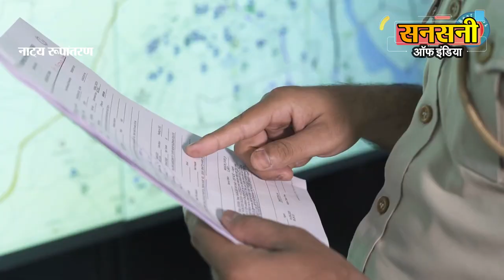70 रुपये के लिए दोस्त का कत्ल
जुए में हारे मात्र 70 रुपये के चक्कर में अपने गांव के दोस्त की हत्या कर फरार आरोपी को कोटला मुबारकपुर थाना पुलिस ने गिरफ्तार कर लिया है। आरोपी ने लोहे की रॉड से पीड़ित का सिर फाड़ दिया था। आरोपी की पहचान गांव कासरौर थाना पूर्वा जिला उन्नाव, यूपी निवासी 32 वर्षीय  धर्मेन्द्र सिंह के रूप में हुई है। आरोपी वारदात को अंजाम देकर अपने गांव उन्नाव में जाकर छुप गया था। पुलिस ने टेक्निकल सर्विलांस की मदद से लोकेशन ट्रेस करके आरोपी को धर दबोचा। आरोपी की निशानदेही पर हत्या में इस्तेमाल की गई लोहे की रॉड बरामद कर ली गई है।

साउथ दिल्ली डीसीपी बेनिता मैरी जैकेर ने बताया की दिनांक 13 दिसम्बर 2021 को थाना कोटला मुबारकपुर में झगडे में एक व्यक्ति की मौत को लेकर एक पीसीआर कॉल  प्राप्त हुई थी।

Immediately एएसआई सुरेंद्र सिंह टीम के साथ घटना स्थल वजीर नगर, बीपी कोटला मुबारकपुर पहुंचे।

मौके पर एक व्यक्ति काफी गंभीर हालत में पड़ा मिला। घायल की पहचान 30 वर्षीय
दीपू के रूप में हुई। पीड़ित दीपू पर हमला करने वाला आरोपी मौके से फरार था।  घायल दीपू को पुलिस टीम तुरंत ही अस्पताल ले गई जहां उसे मृत घोषित कर दिया गया।

इस सन्दर्भ में दिनांक 14 दिसम्बर 2021 को थाना कोटला मुबारकपुर में एफआईआर संख्या  496/2021 अंडर सेक्शन  302 में मामला दर्ज कर जांच शुरू की गई।

साउथ दिल्ली डीसीपी बेनिता मैरी जैकेर ने बताया की फरार हत्यारोपी को दबोचने के लिए अरुण कुमार एसीपी डिफेंस कॉलोनी की supervision और विनय त्यागी एसएचओ थाना कोटला मुबारकपुर के नेतृत्व में इंस्पेक्टर सुनील डागर, एसआई संदीप सैनी, एएसआई शिव दत्त और कांस्टेबल विपुल  की एक टीम का गठन किया गया।

आरोपी की पहचान के लिए जाँच टीम ने सबसे पहले वारदात स्थल के आसपास लगे CCTV footage को scan किया।  crime spot के route को technical सर्विलांस की मदद से analysis किया गया। आख़िरकार जाँच टीम की मेहनत रंग लाई। सीसीटीवी फुटेज व अन्य तरह की जांच से आरोपी की पहचान धर्मेन्द्र सिंह के रूप में हुई।

मोबाइल सर्विलांस से पता लगा कि आरोपी उन्नाव में छिपा हुआ है। टीम को उन्नाव गाँव के लिए रवाना किया गया। उन्नाव गाँव में टीम ने आरोपी को दबोचने के लिए  उसके रिश्तेदारों के घरों पर छापेमारी की। पुलिस टीम ने आरोपी  32 वर्षीय धर्मेन्द्र सिंह को उन्नाव से गिरफ्तार कर लिया। आरोपी वहां पर खेतों के बीच बनाई गई झोपड़ी में छिपा हुआ था। आरोपी को दिल्ली लाया और उसकी निशानदेही पर वारदात में इस्तेमाल की गई लोहे की रॉड बरामद कर ली गई।

आरोपी ने पूछताछ में बताया कि घटना वाले दिन यानि 13 दिसंबर को ये टेंपो में जुआ खेल रहे थे। आरोपी जुए में 70 रुपये हार गया था। उसने पीड़ित दीपू से पैसे वापस मांगे तो इस बात पर दोनों में झगड़ा हो गया। शुरू में दोस्तों ने इनको अलग कर दिया। मगर कुछ देर बाद धर्मेन्द्र सिंह लोहे की रॉड लाया और दीपू के सिर पर ताबड़तोड़ वार कर दिए थे। इससे दीपू का सिर बुरी तरह फट गया था।